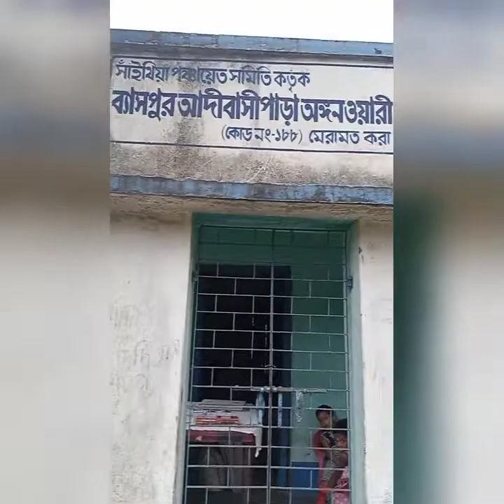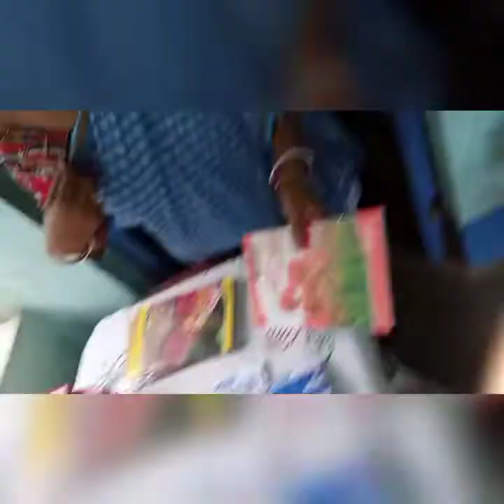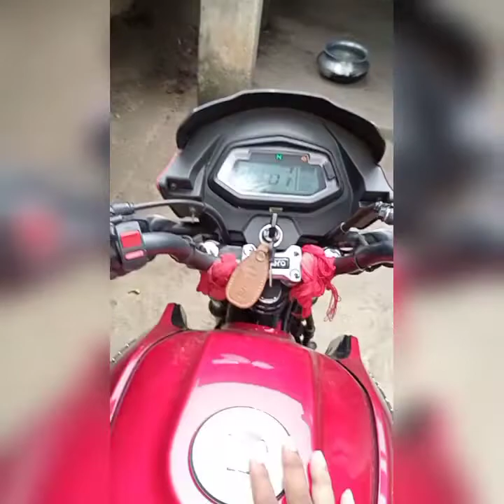25 TH BIRTHDAY 🎂🎉 CELEBRATION | 6 TH AUGUST 2022